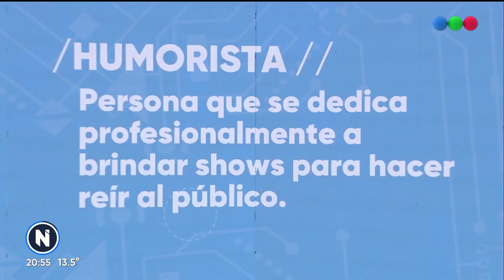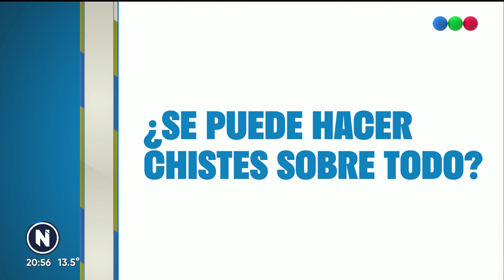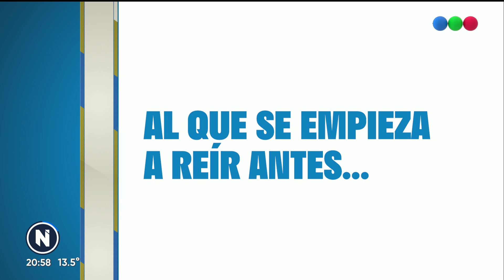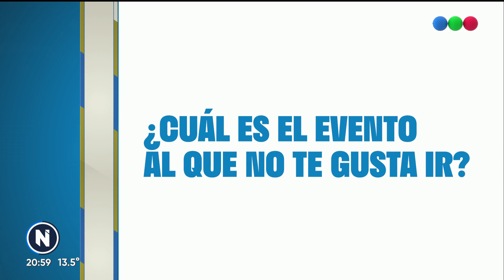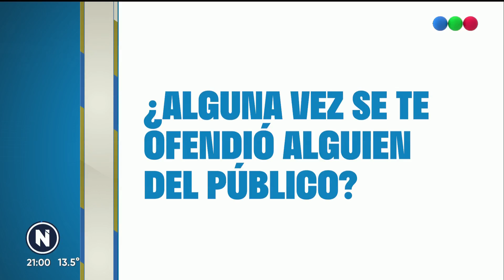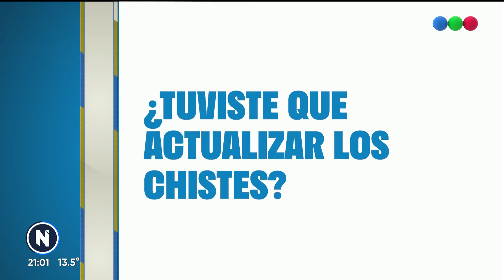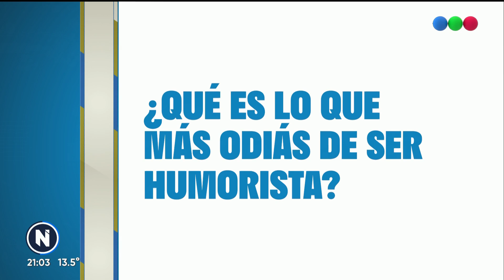PROFESIONES ARGENTINAS: HUMORISTAS - Telefe Noticias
🤣 Ellos son humoristas, tienen la dura tarea de hacernos reír. Cuentan historias y chistes que nacen de la vida cotidiana, de una situación personal, de la observación o de algo que está sucediendo en ese momento y lo aprovechan para hacer humor.

👉 En el último tiempo tuvieron que modificar chistes, incluso cambiar monólogos completos para estar acorde a los tiempos que vivimos. Aseguran que de todo se puede hacer humor, sólo hay que encontrar la manera de decirlo para no ofender a nadie.

🎥 En un nuevo capítulo de ProfesionesArgentinas, revelan todos sus secretos.